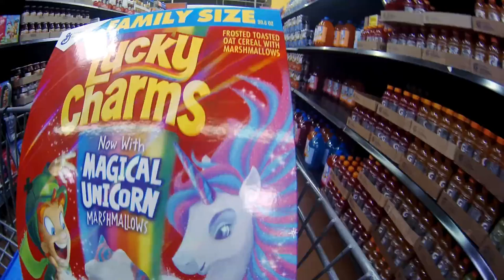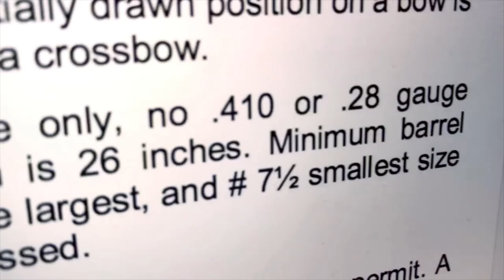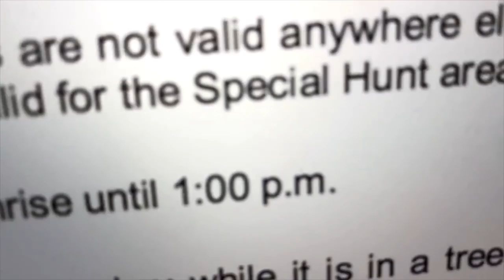VLOG CUZ411 THE CRANKY CHRONICLES ON THE ROAD ILLINOIS PART I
Man what a trip we had to @illinoiswhitetailandwaterfowl. Even the frigid temps didn’t slow down the fun these kids had! Big thanks to Brad House, Kent and Kristie Woodrow. They are very special people.